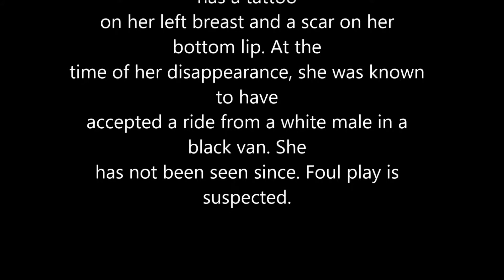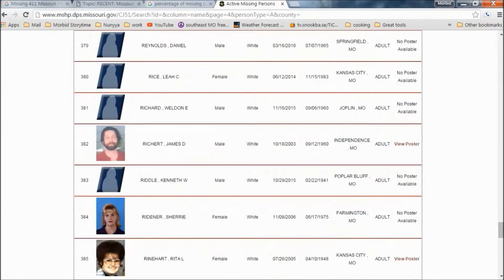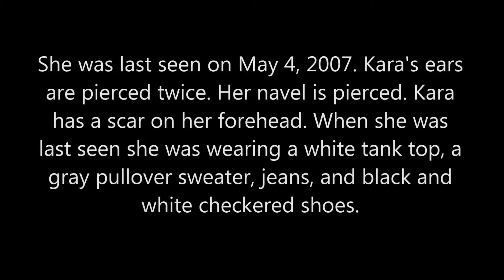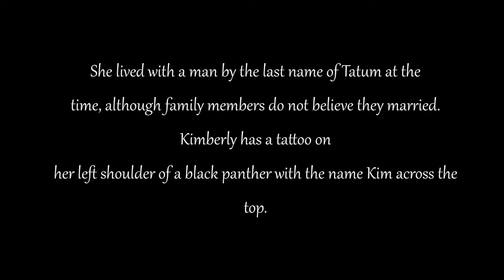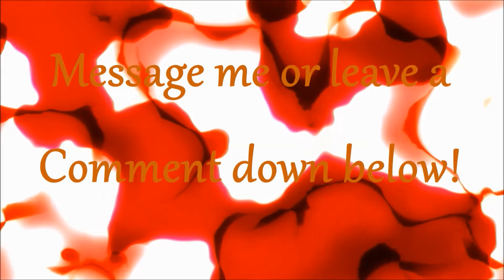Missouri Missing Ep.1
Tracy Pickett